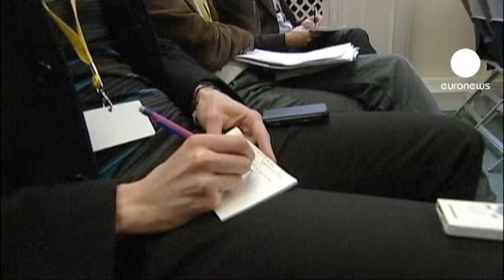تجهیز تسلیحاتی مخالفان دولت...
باراک اوباما، رییس جمهوری آمریکا روز سه شنبه در یک گفتگو با شبکه های تلویزیونی آمریکایی گفت عملیات نظامی و تحریم ها علیه لیبی، دولت این کشور را در موقعیت ضعیفی قرار داده است.

رییس جمهوری آمریکا همچنین در پاسخ به پرسشی در مورد تجهیز تسلیحاتی مخالفان دولت لیبی، این احتمال را تکذیب نکرد.